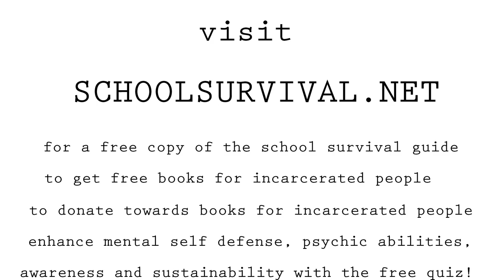Nature's BALANCE BEAM 😎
Back in training...You can't see it in the video but there's a huge fire ant hill on the right and a patch of thorns on the left! 😂

Music written and produced by me, featuring the voice of Russell Means